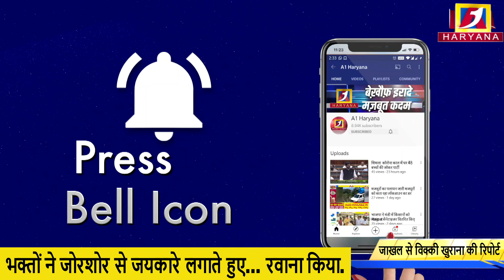अमरनाथ के लिए निकले इस जत्थे को भक्तों ने जोरशोर से जयकारे लगाते हुए रवाना किया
amarnath yatra jakhal kashmir a1haryana vicky haryana #